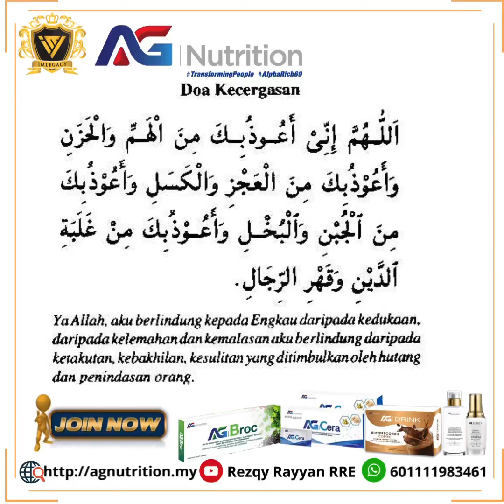Testimoni AG Cera.Lemah badan kini cergas. WhatApps 601111983461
Sebelum ni En Razak x boleh bangun dan x boleh uruskan diri sendiri semua perlu pertolongan keluarga . Asbab AGCERA dgn izin Allah beliau sudah blh bangun dan uruskan diri sendiri serta  boleh bawa motor semula round 1 kampung.. subhanallah...

AG Cera ikhtiar terhadap pelbagai penyakit biasa sehingga ke luar biasa

Kita ikhtiar untuk sihat😀